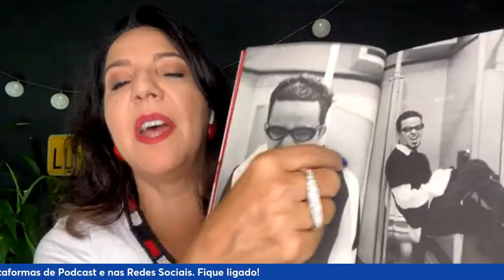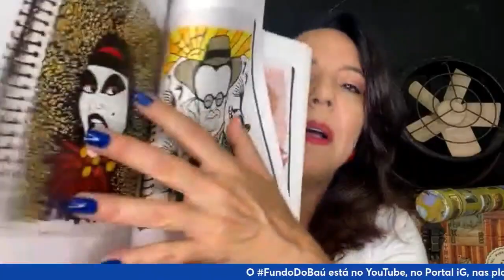RONALDO FRAGA | 30 ANOS DE CARREIRA, BIOGRAFIA, ORIGENS E INSPIRAÇÕES